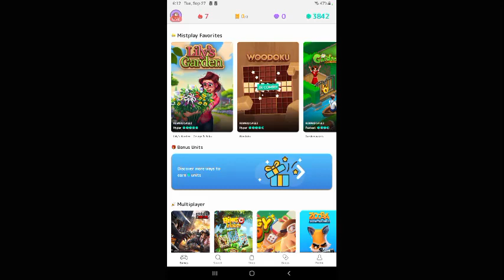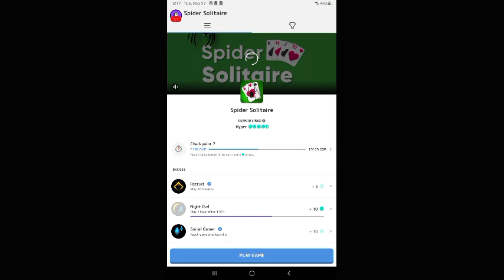9/27/22 App games (I don't feel like getting on the computer) 510/21